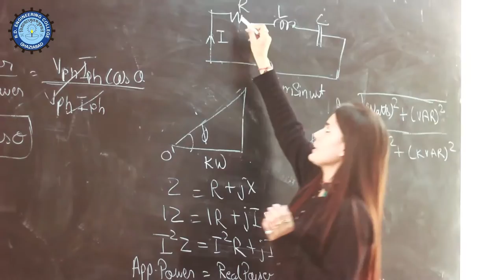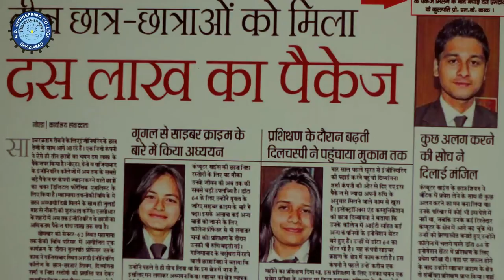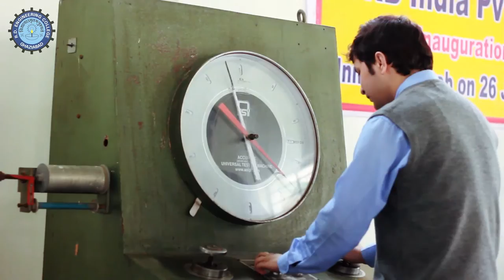Theme Song........RD Engineering College